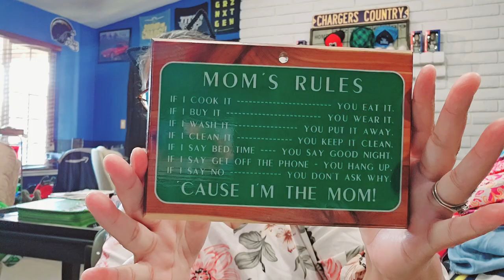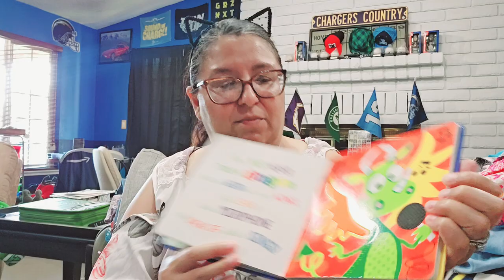Great finds n deals. Wow .50 cents items woohoo neighborhood thrift n MCC thrift store Fresno Ca